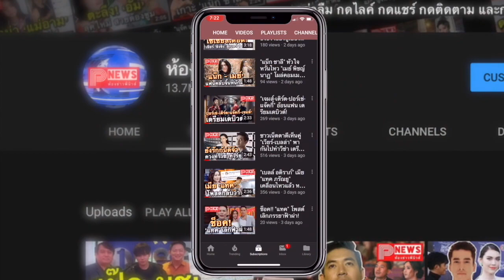ห้องข่าวพีนิวส์ | เป๊ก ผลิตโชค ขึ้นปกนิตยสารใหม่คนแรก ติดตามได้บนแอป ช่วงกักตัว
*** นาทีที่ 2.05 แก้จุดผิด  Line : ppepsimk  /  IG : happyhealthy_bykaew